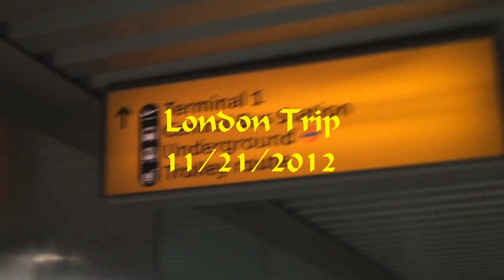London Trip 11/21/2012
found this memorable video clips 8 years ago on our trip to London